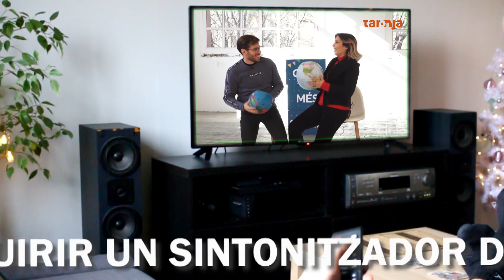Canal Taronja Anoia canvia les seves emissions a alta definició (HD)